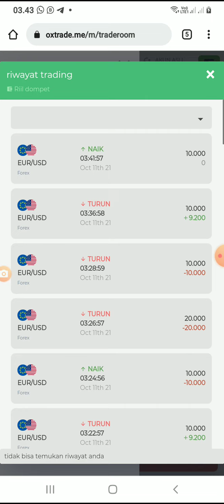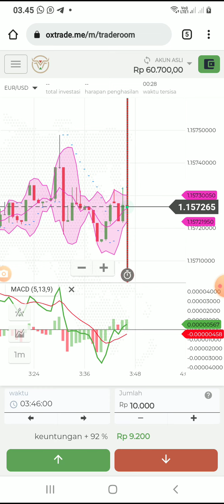belajar yuk | thank you coach